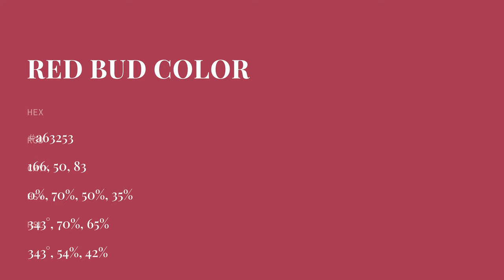Red Bud color a63253 hex color - Red color - Cool color a63253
What color is Red Bud ? a63253 hex color - Red color - Cool color a63253

Hex a63253 Color Code is also known as Red Bud color.